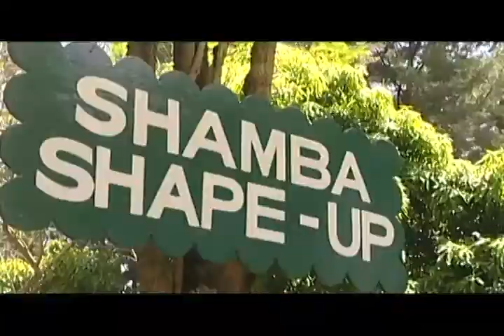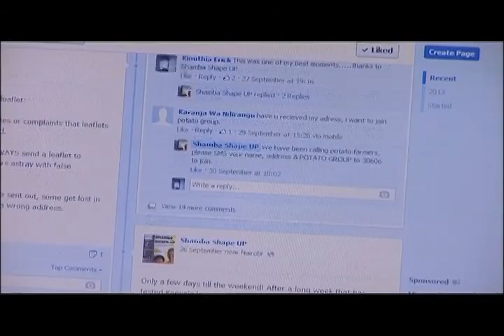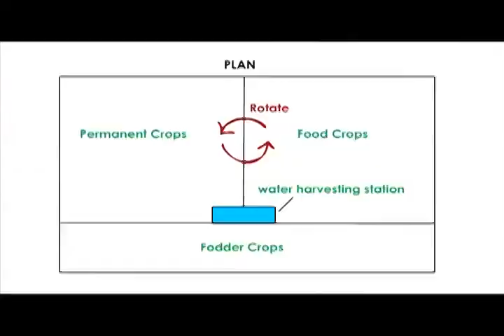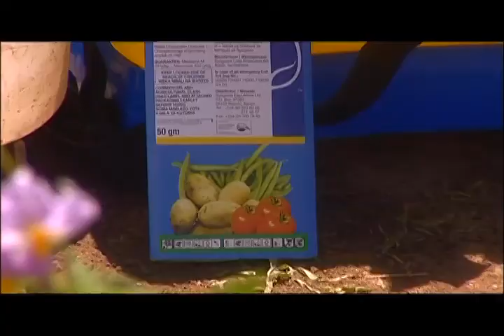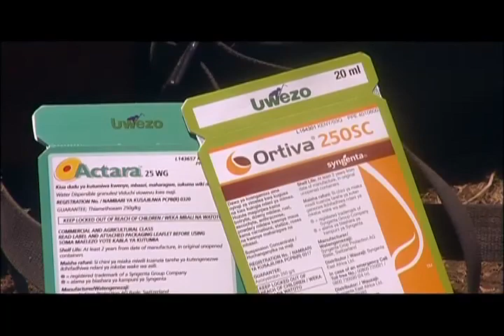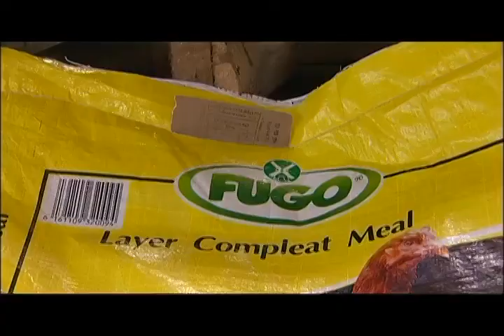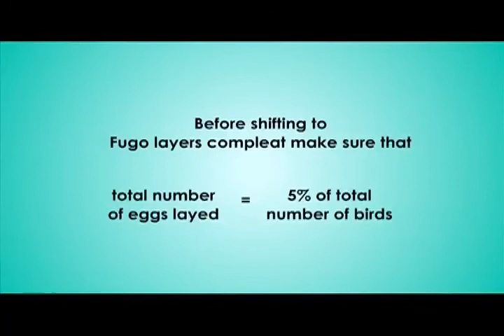Shamba Shape Up Series 4 - Episode 12: Chickens, Farm Plan, Potatoes and Courgettes (English)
We are in Naro Moru to meet Facebook competition winner Eric and his parents. We learn about keeping chickens, how to make a farm plan, planting potatoes and diseases in courgettes.

S04Ep12